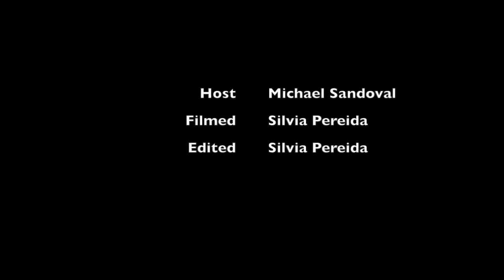Vans Warped Tour 2014: LIONIZE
Check out this interview with Lionize at the Vans Warped Tour 2014!

Jetpack Soundtrack, their fifth album and first for the Weathermaker Music label.
Visit the band's webpage and catch them on the rest of the Vans Warped Tour this summer!

Host:Michael Sandoval
Filmed by: Silvia Pereida
Edited by: Silvia Pereida